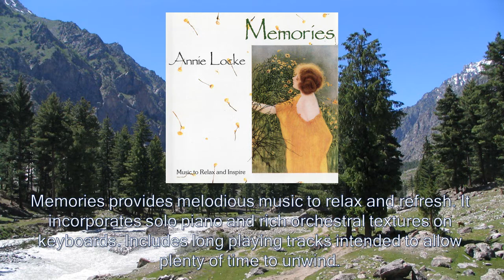Crystal Moments - music by Annie Locke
Crystal Moments, inspiring music by Annie Locke | From her album The Living Earth.

"A beautifully tuneful track from my very first album, 'The Living Earth,' which was improvised with crystals in mind. This is new age music which is both happy and relaxing - suitable for adults and children alike. It creates a calm atmosphere using a lovely, gentle sound on electric piano.

"I had only just started composing, and improvised this track the night before going to Finland to help out on a workshop about crystals. The people taking the workshop loved the music so much that they made a collection for me to do an album!

"Soon after, I wrote 'The Living Earth.' It is available as downloads on my I really hope that you enjoy this and would love you to give me some feedback on how the music affects you."

Credits:
Award winning UK musician composer, Annie Locke, is known for her relaxing and romantic musical style - notably for her albums The Living Earth, Portraits, Memories and her recent piano album, A Glimmer of Hope. Check out her new tracks too.